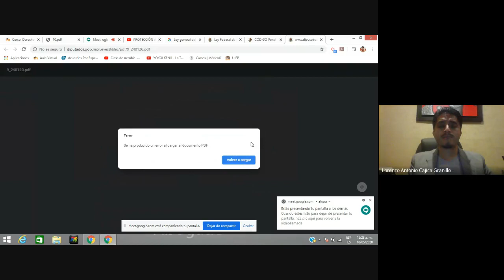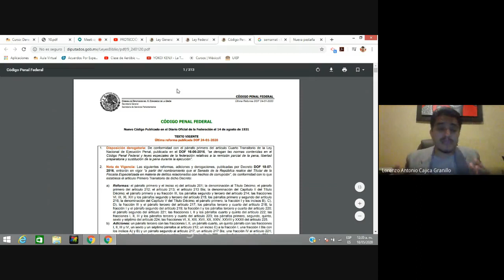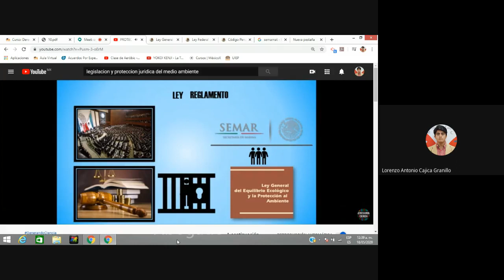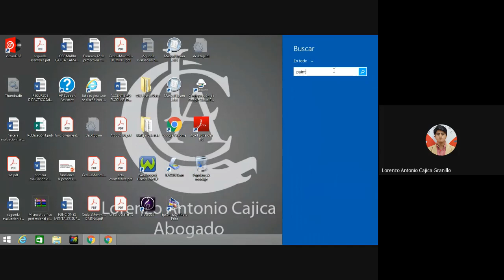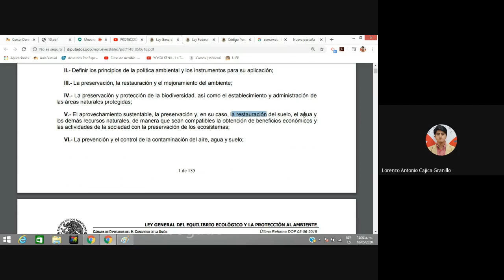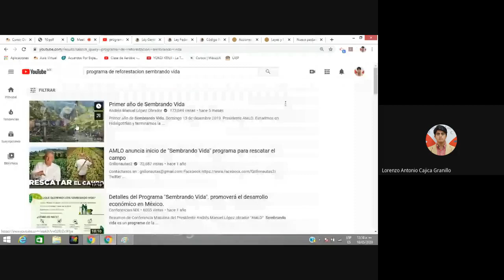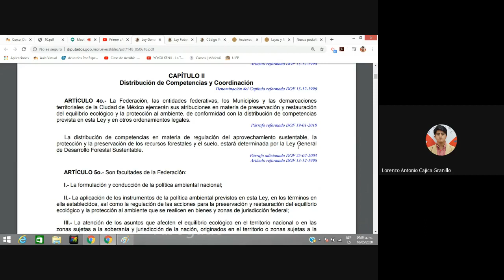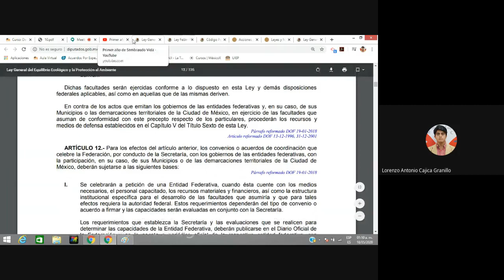Protección Jurídica del Ambiente